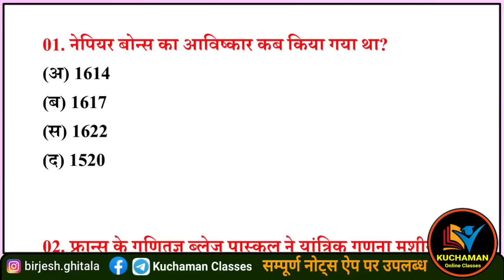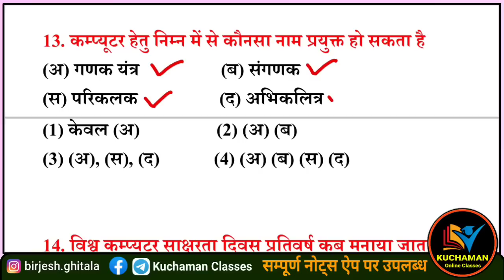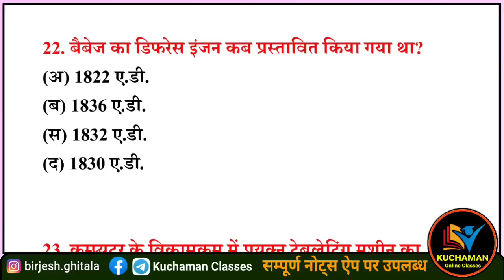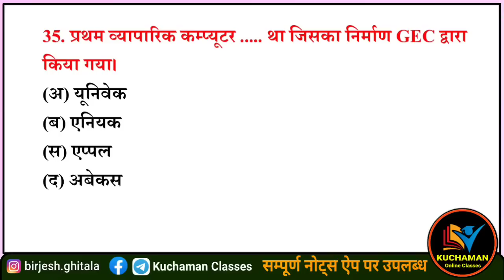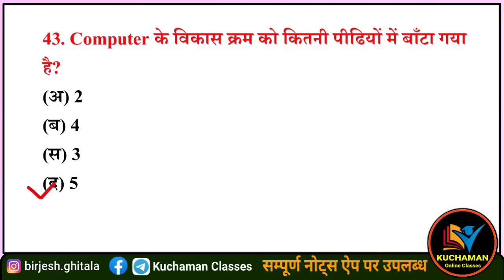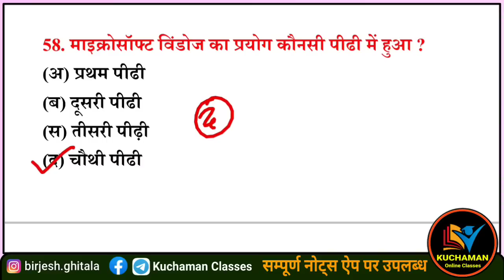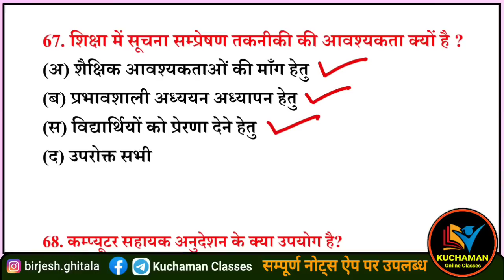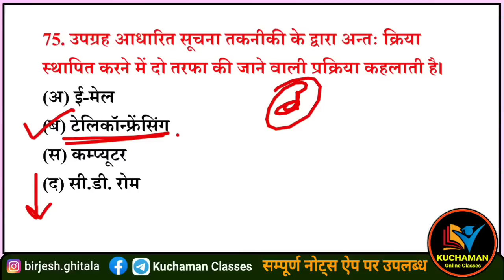कंप्यूटर के महत्वपूर्ण प्रश्न । सूचना तकनीकी के महत्वपूर्ण प्रश्न । computer important questions